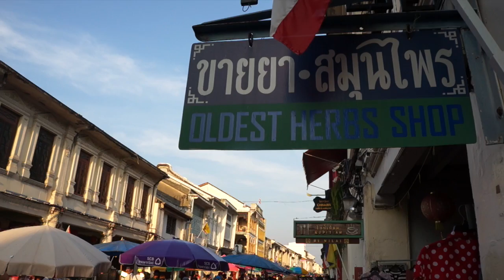Phuket weekend market - Thalang Road | THAILAND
We love exploring local markets where ever we travel to. We try to live a simple lifestyle and be mindful of what we own, so in general we don't buy a lot of things at markets.

Thalang Road is one of the most Iconic and famous roads in Phuket town. The Sino Portuguese buildings where build in the late 18hundreds and early 19 hundreds, no one knows exacly when. Phuket in general has a lot of Tin mines and historically it has been a huge sourse of income for locals. Wealthy mine owners build these beautiful houses, there a quite a few streets that are absolutely gordious. Thalang Road and Roi Romanee were my favorites:)

Gear used to shoot and edit these videos:

Boom mic
Iphone 4s and 6 plus
GoPro Hero
Gopro headstrap mount
Monopod mount